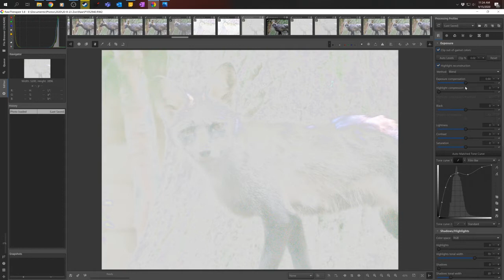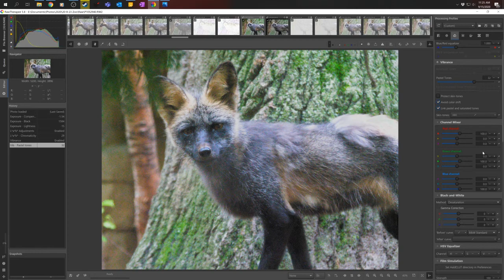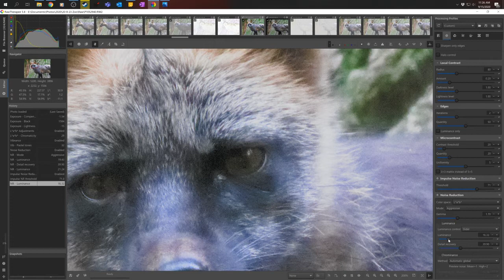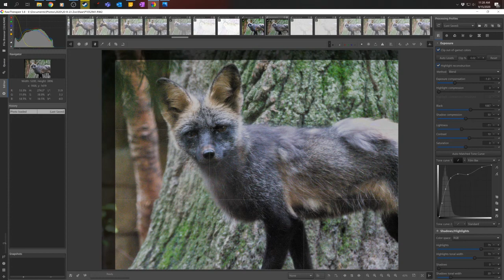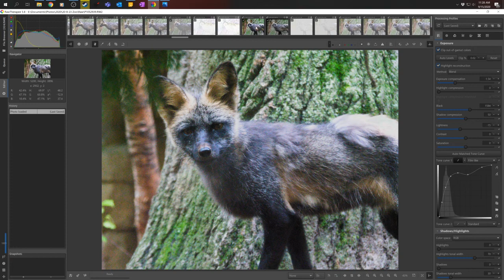Recovering Overexposed Photos with RawTherapee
If you shoot raw and mess up your settings (or have auto settings that your camera screws up), RawTherapee gives you a lot of flexibility to recover your photo.

On this particular day, I took a trip to the zoo with my Panasonic G9 and 100-300mm f/4-5.6 lens (which is 200 to 600mm in full frame).  I set my aperture to f/5.6 and shutter speed to around 1/2000, auto ISO, and +1 exposure compensation. I won't be doing auto ISO again! As shown, for some reason +1 EC led to way overexposed images.

Even so, I was able to recover usable images even in pretty extreme cases. Here's a fox that is almost completely white in the raw file, but using RawTherapee, I was at least able to recover a usable image.